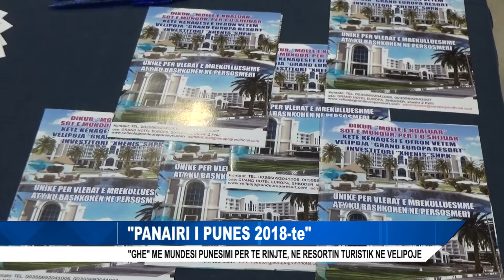PANAIRI I PUNES 2018 te